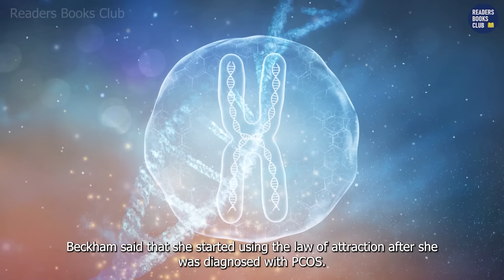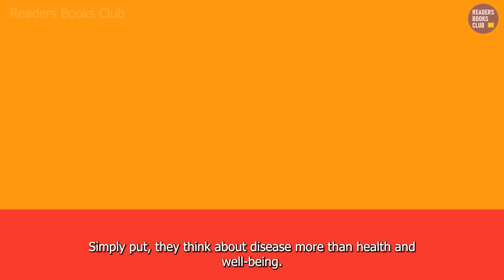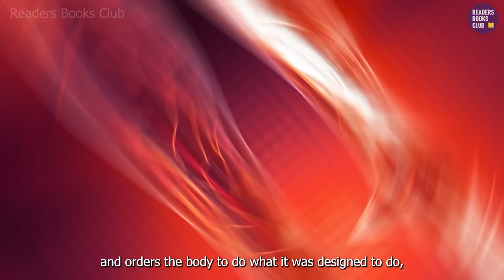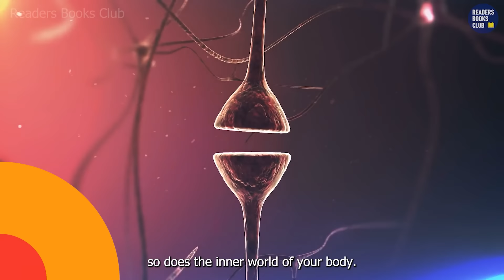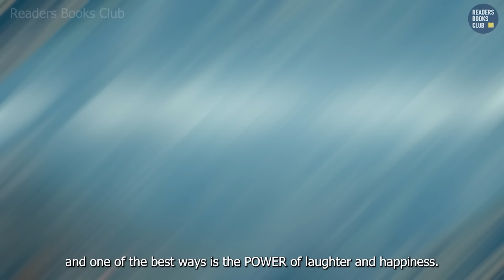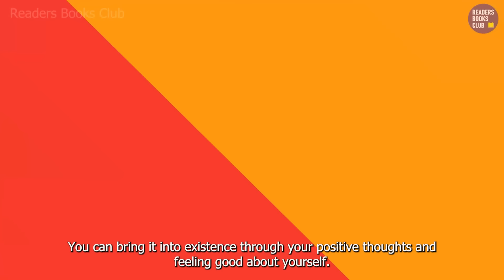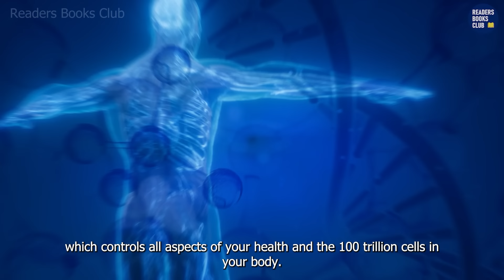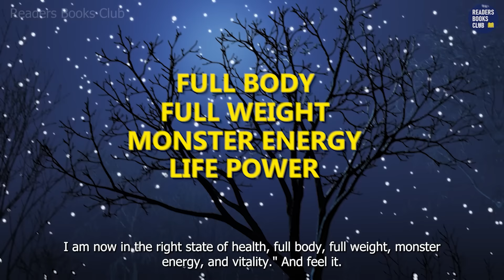Heal Your Body & Attract Good Health Using Law of Attraction | The Secret To Health by Rhonda Byrne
Welcome to Readers Books Club! Today, we dive deep into the incredible connection between the Law of Attraction, the subconscious mind, and the art of self-healing. 🧘‍♂️✨

🔍 What You'll Discover: Explore the fascinating realm of the mind-body connection and learn how harnessing the Law of Attraction through the subconscious mind can be a transformative tool for cultivating and sustaining good health.

🌈 Key Highlights:
- Understanding the Subconscious: Delve into the workings of the subconscious mind and its profound impact on our physical well-being.
- Law of Attraction Techniques: Uncover practical methods for aligning your thoughts and intentions to attract positive health outcomes.
- Self-Healing Strategies: Explore how your subconscious mind can be a powerful ally in the journey towards healing your own body.
- Mindful Practices: Learn daily rituals and exercises to tap into the healing potential within.